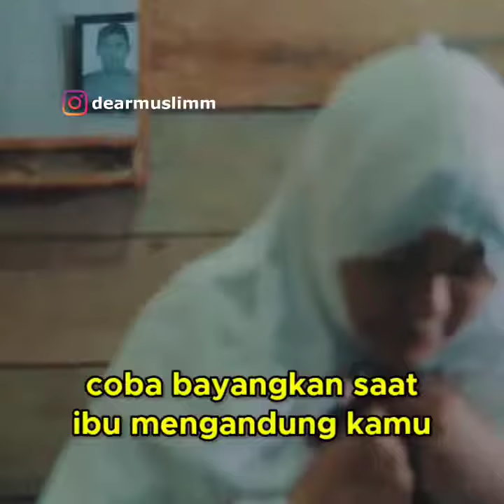IBUMU SHORT ustadzadihidayat